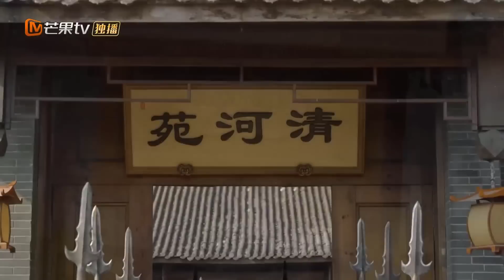PHÚC LƯU NIÊN - Tập 26 | Siêu Phẩm Ngôn Tình Cổ Trang Hấp Dẫn Mới Nhất 2022 | MangoTV Vietnam